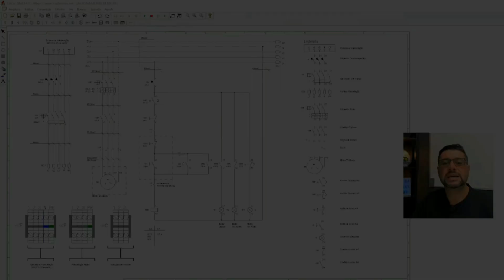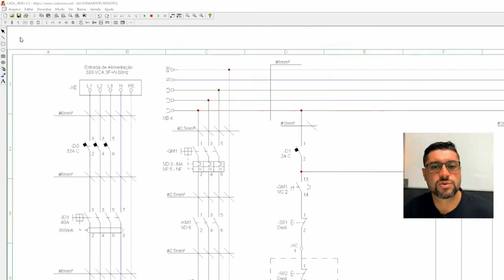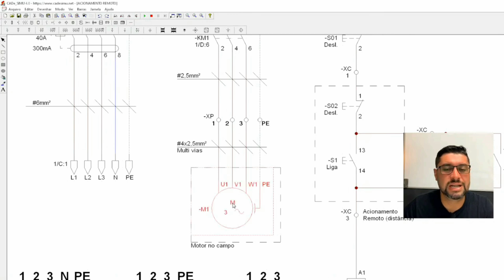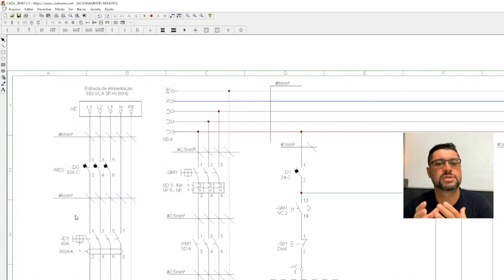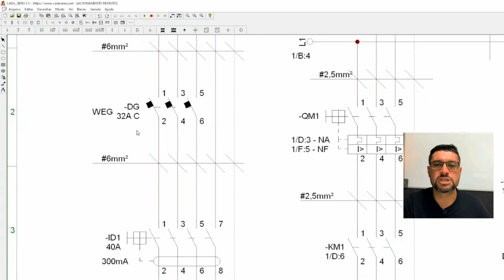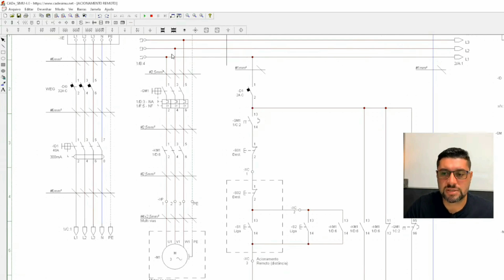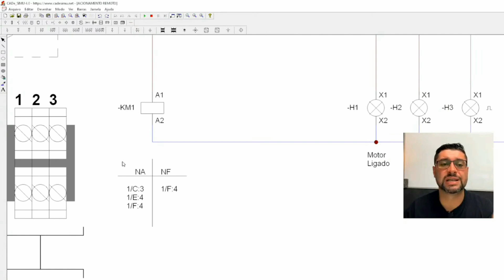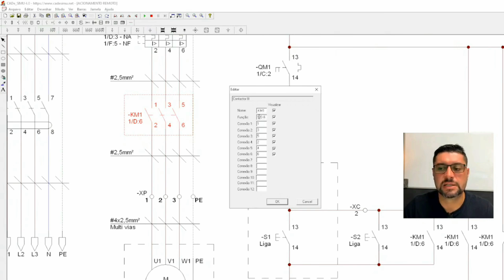CADe SIMU 4.0 - Projeto Profissional de Comandos elétricos - Aula 1